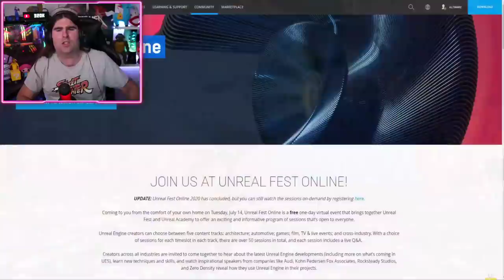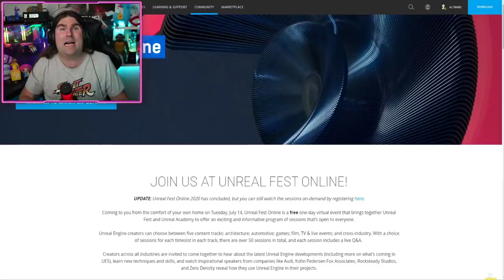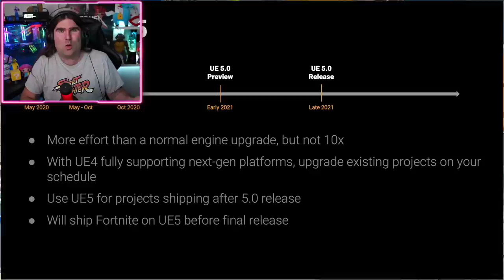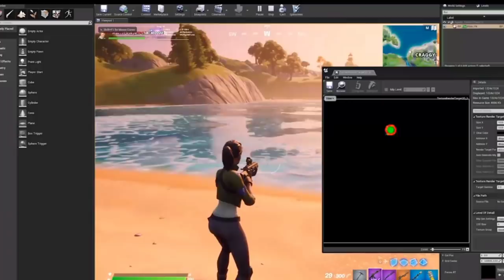NUOVO PESCESECCO "ATLANTIDE" IN ARRIVO! UNREAL ENGINE FEST PRESENTA LE NEWS! (FORTNITE NEWS)